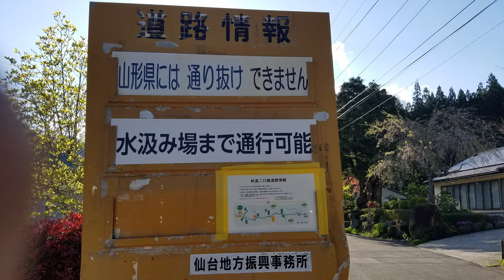二口峠通行止め迄〜tougedrive〜Vol.492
二口峠通行止め迄行きました。
二口林道（ふたくちりんどう）は、奥羽山脈の二口峠を越えて山形県山形市大字山寺（北緯38度17分38.9秒 東経140度27分40.4秒）と宮城県仙台市太白区秋保町大字馬場（北緯38度16分20.8秒 東経140度32分46.8秒）とを結ぶ林道である。総延長19.0キロメートル（山形県側：9.0km、宮城県側：10.0km）、最高点の標高は934メートル。

江戸時代からの街道を引継ぎ、自動車通行可能な道路としては1973年に開設になった。かつては県道の一部区間であったが、県境付近が林道に降格になり、宮城県道・山形県道62号仙台山寺線に挟まれた状態になっている。当林道は蔵王国定公園や宮城県立自然公園二口渓谷を貫き、沿道には二口番所跡や奇岩「磐司岩」などがある。また、当林道の前後の県道仙台山形線沿いの仙台市側には秋保大滝や秋保温泉、山形市側には立石寺（山寺）があり、両観光地を結ぶ最短路となっている。

宮城県の県庁所在地の仙台市と山形県の県庁所在地の山形市とは市境を接している。両市をつなぐ道路には北の国道48号（関山街道・作並街道）、真ん中の二口林道、南の国道286号（笹谷街道およびそれに並行する山形自動車道）の三つのルートがある。このうち両市内のみを通過して結ぶのはこの二口林道のみである。江戸時代まで輸送は主に人か馬によるものだったため、傾斜はあるが距離の短い二口峠を通るルートが利用された。

マイクロバスを含む大型自動車通行禁止の規制区間であり、冬期通行止めが実施される。全線舗装されており、自動車の通行が可能であるが特に宮城県側で急勾配、九十九折区間が多い危険な道路である。幅員4.0m-7.0mであり、車のすれ違いを待避所で行う必要がある区間がある。1973年の改良以来長らく宮城県側で舗装区間と未舗装区間が混在する状況であったが、2019年8月9日に舗装工事等が終了し全面開通した。江戸時代まで
二口峠の名は、一つの道路が峠の部分で二つに分岐し、また一つになったことに由来する。山形城下の二口橋から落合を通る道を、風間追分で二口に分岐し、高瀬地区の高沢（当時は高野と呼ばれていた）･上東山から清水峠（高野道）を越えるルートと、山寺から山伏峠（山寺道）を越えるルートがあった。山伏峠は山寺の寺社領を通っており、勾配が緩やかで屏風状に連なる山々による日陰が多かったことから魚の輸送に適し、高野道は距離が短かったことから、急ぎの荷物が運ばれた。現在の二口林道は、ほぼ山伏峠のルートに当たる。仙台と山形を結ぶ最短ルートであり、この道を開削したのは、立石寺を開基した円仁（慈覚大師）という伝説がある。仙台からは海産物が運ばれ、山形からは最上川の舟運を経て上方からの商品や農作物、蝦夷地の昆布が運ばれた。仙台藩側には二口番所が置かれた。

明治の二口山道
明治5年（1872年）に、山形県の村山郡山寺村馬方駅（馬方組）の人々が、二口街道を牛馬通行可能にする工事の許可を県に願い出て、3月に工事をはじめた。続いて宮城県士族大竹徳治と仙台の北目町の商人若生儀兵衛が発起して、宮城県側での工事にとりかかった。費用約1000円は大竹らが負担して同年9月中旬までに完成させ、通行料をとって償却することにした。料金は荷物1個（重さ7貫目までを1個と数えた）につき永7文（永銭勘定による7文）、人1人につき永3文と定められた。大竹徳治は開通後まもなく亡くなった。山形県側では馬方組が資金700円を用意したが、資金不足で行き詰り、山形県の働きかけを受けた宮城県宮城郡石浜（現在の塩竈市）の海運業者白石広造が300円を出資し、明治6年（1873年）10月に完成させた。

二口山道は、物資輸送に大いに活用されたが、1882年（明治15年）に関山トンネルを通って馬車が行き来できる関山街道（現国道48号）ができると、そちらに利用を奪われ衰退した。1883年（明治16年）の交通量の2年前の3分の1以下になり、建設費の償却に苦しむことになったという。

昭和・平成の二口林道
二口林道は、自動車の通行を目指して1960年代から改修工事をはじめ、1973年（昭和48年）に開通した。工費は宮城県と山形県あわせて合計約4億4千万円である。林道として予算を立てたが、秋保と山寺という二観光地を結ぶ道路を建設する構想があった。ところが毎年のようにどこかが崩れて通行止めになり、開設費用の倍以上の改修費を注ぎ込みながらろくに通れない道路になった

1999年（平成11年）8月の豪雨で路面が崩壊したため、宮城県側が全線通行止めになった。2002年（平成14年）に白糸の滝近くまで部分開通したが、全面開通に必要な事業費4億3000万円の県負担分が国庫補助事業では5割だったため工事をせずに放置し続けていた[3]。政権交代によって地域活性化・公共投資臨時交付金が活用出来るようになり、県の負担分が5パーセントとなったため、2010年（平成22年）に工事を始めた。2011年（平成23年）10月30日に、12年振りに全通した（ただし、11月7日から冬季閉鎖となる）。

2007年（平成19年）9月に上陸した台風9号により、山形側で大規模な土石流が発生したが、その後の復旧工事によって復旧が完了した。